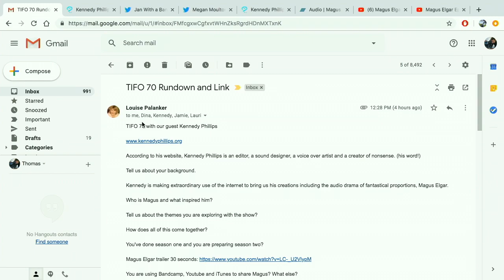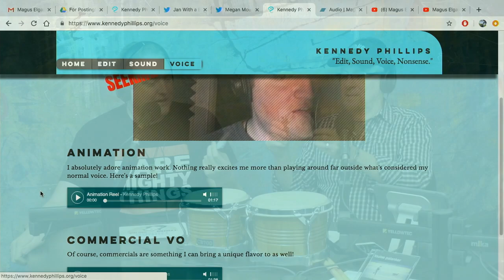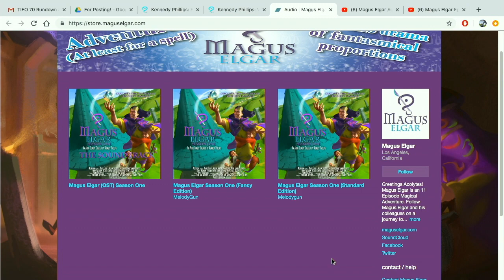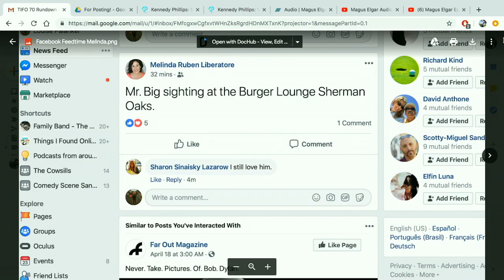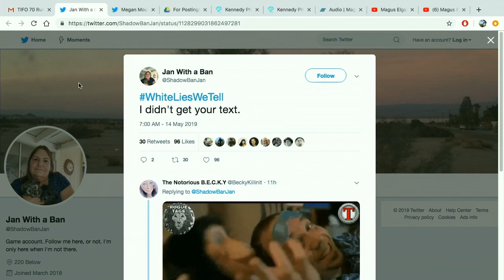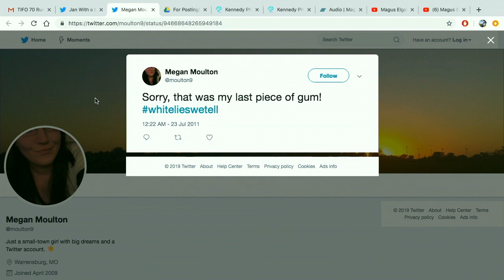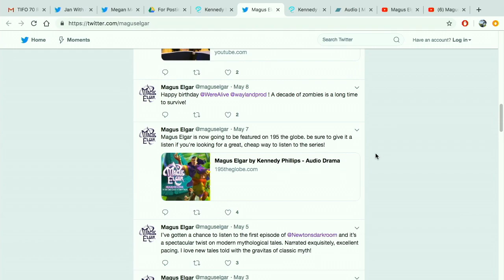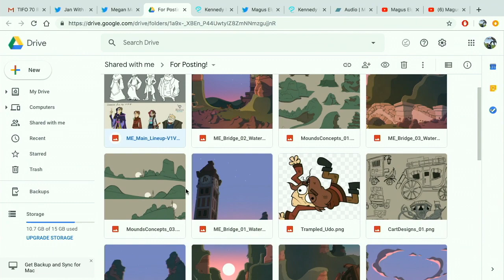Fantasy & Audio Dramas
Our guest is Kennedy Phillips, an editor, sound designer, and voice over artist who has created an audio drama called Magus Elgar, which combines fantasy and comedy to create a mystical world of science and magic. Kennedy employs Table Top RPGs to workshop plot and character ideas and he uses the Internet to share his creations. Plus, What's Twitter Trending is WhiteLiesITell and On Facebook Feedtime we wonder, should you status report your celeb sightings?